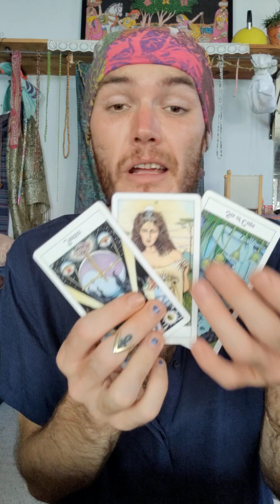Someone Is Stuck Alternating Between Sadness And Anger Over Someone Else's Graceful Moving On-ness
You Are Still The Gift - Even If You Don't Want To Be🌈🌸🤗